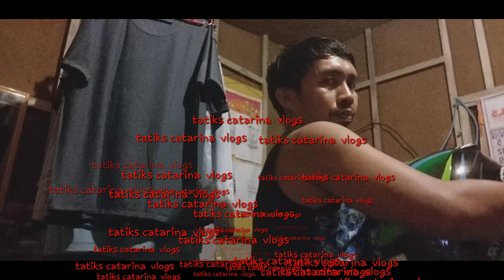mala teleseryang aktingan/kiligan @kulitan idol LOUIE TV KAPANALIG at KAMUNING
teleseryang aktingan at galawan...